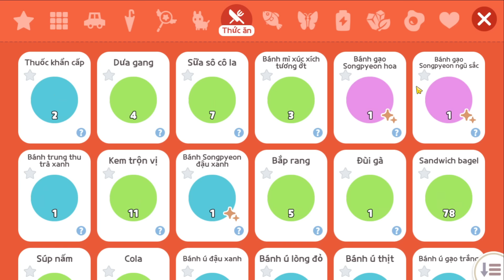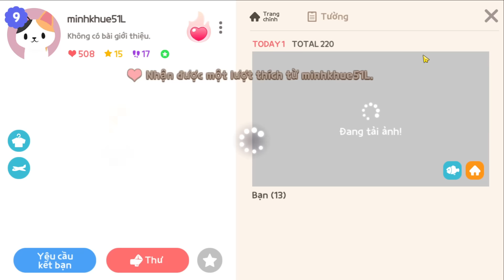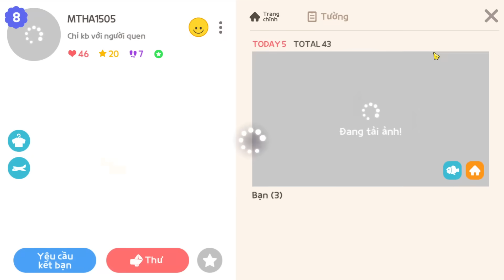PLAY TOGETHER | MÌNH GIẢ DẠNG NGƯỜI KHÁC " ĐỘT NHẬP NHÀ NGƯỜI LẠ " VÀ CÁI KẾT !